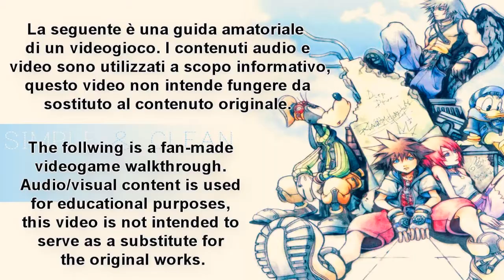Kingdom Hearts HD 1.5 ReMIX | Walkthrough #19 [ITA]